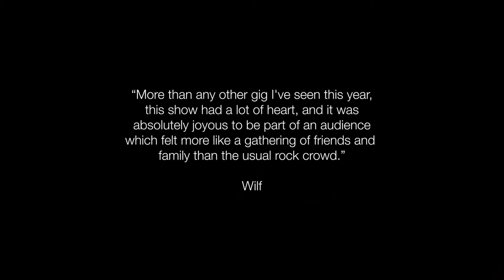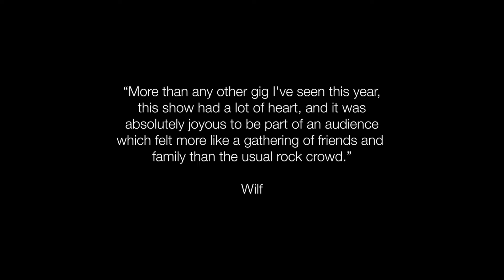Gigging in a library with our KIDDO choir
We had the pleasure of being part of the first Burton Music Collective event in November 2023 alongside Riding the Low, The Telescopes, The Telephones, Theia, Craig Gould and host of other local artists. Our events were part-funded by the collective enabling us to hire a monster PA for the library and afford an Asian support band. Our angle (because we had to apply for funding) was that we were a) gigging in a family-friendly space at Burton Library (a first) b) inviting local singers to join our KIDDO choir and c) including Asian artists to the event to more fairly and accurately represent the community we lived in. The burton music scene historically has been alarmingly white and male, so we wanted our events to kick that into touch.

Our next album 'Jeddah' is underpinned by the absurdity of racism, and we were already on the lookout for Asian artists to collaborate with, so the BMC really helped progress this.

The gig was the first in ten years as a full band, with original drummer Rob Redfern rejoining and new artists Andi Jepson (guitar) and Simon Nobbs (bass) completing the new KP lineup.

We aim to do more gigs in the future with local singers joining the core KIDDO choir in whatever town or city we play in.